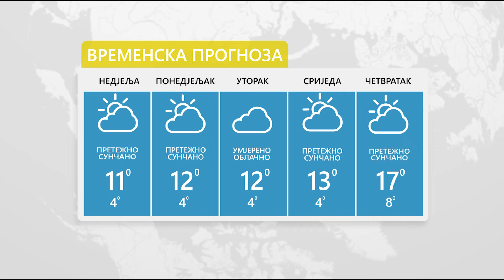Vrijeme- Sutra nakon mraza sunčano i toplije 07.03.2021.